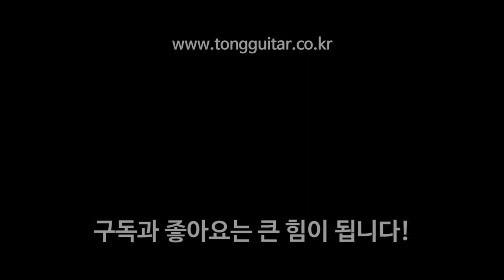마틴기타 HPL DXMAE 리뷰 & 사운드 (Martin DXMAE Review & Sound) By 통기타이야기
00:00 리뷰
06:11 퍼커시브 사운드
07:16 핑거스타일 사운드
08:32 스트럼 사운드1
10:05 스트럼 사운드2